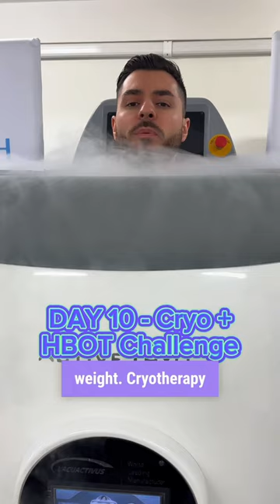Day 10: Lost 0.5kg With This Amazing Challenge!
☑️Day 10: Cryo and Hyperbaric Oxygen Therapy Challenge is completed. Half a Kilogram Weight Loss Just By Doing this daily!😱

🔥Experiment complete! 💪🏻 I weighed myself after 10 days of daily cryotherapy, and I’m shocked to have lost half a kilogram. Combining cryotherapy and hyperbaric oxygen therapy with other healthy lifestyle changes has been amazing for my body so far but let’s see what the blood test results say!❤️✔️🙌🏻